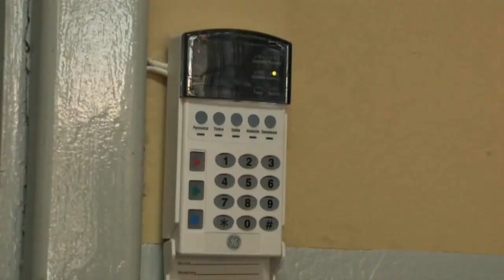Katopodis acompañó a los efectivos egresados de la Escuela de Policía de San Martín